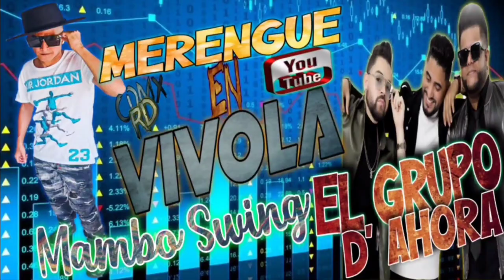𝙎𝙄 𝙌𝙐𝙄𝙀𝙍𝙀𝙎🇲🇽𝐄𝐋 𝐆𝐑𝐔𝐏𝐎 𝐃' 𝐀𝐇𝐎𝐑𝐀🇩🇴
𝙀𝙇 𝘾𝘼𝙉𝘼𝙇 𝙊𝙁𝙄𝘾𝙄𝘼𝙇 𝘿𝙀𝙇 𝙈𝙀𝙍𝙀𝙉𝙂𝙐𝙀 𝙀𝙉